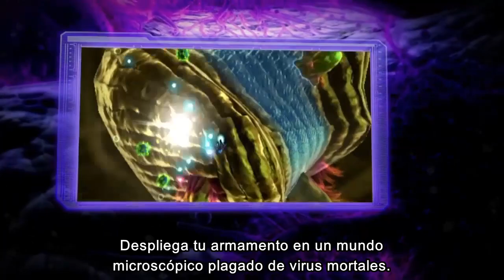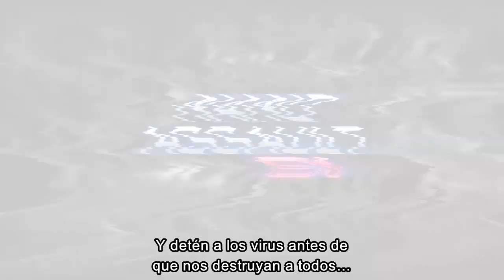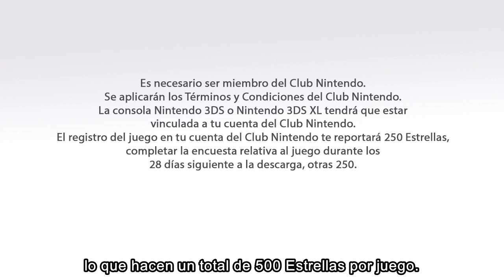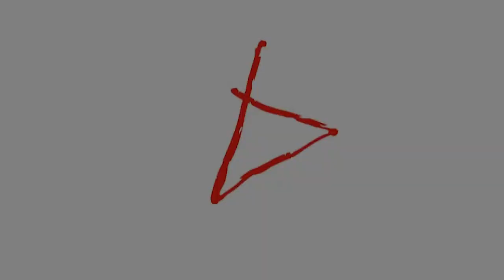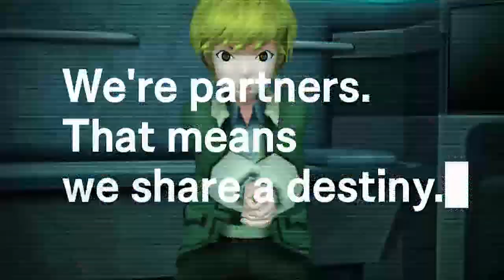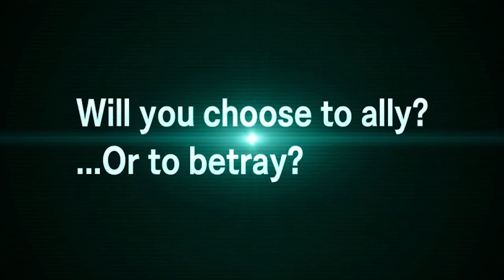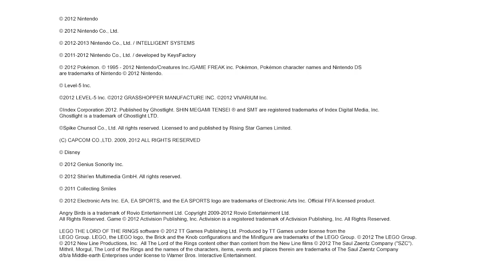Nintendo Direct 04.10.2012 - (Nintendo 3DS)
Puesta al día sobre los nuevos títulos de Nintendo 3DS que llegarán pronto a Europa.